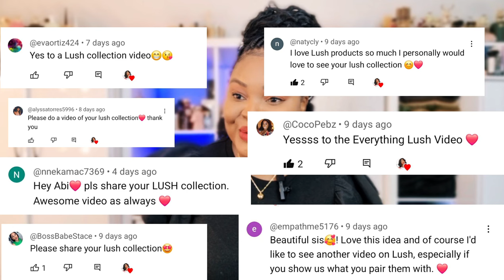Body Mists That Smell Like Perfume | Long Lasting Compliment Grabbing Perfumes & BodyCare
In today's video I'll be talking about Body Mists That Smell Like Perfume, Long Lasting Compliment Grabbing Perfumes & BodyCare
"Nothing is more memorable than a smell."

Twisted Lily
Save 10% using Code: FROMABI10

Save 10% using Code: ABI10

⚫️ AU PAYS DE LA FLEUR D'ORANGER - NÉROLI BLANC INTENSE
Save 10% using Code: FROMABIWITHLOVE

Save $30 using code: TBAbi30

❤️ 𝐁𝐨𝐝𝐲 𝐌𝐢𝐬𝐭 𝐌𝐞𝐧𝐭𝐢𝐨𝐧𝐞𝐝 ❤️
 ✨ Golden Pear
 ✨ Let the good times roll
 ✨ Honey I washed the kids
 ✨ Snow Fairy
 ✨ The Comforter
 ✨ Princess Peach
 ✨ Rose Jam

❤️ 𝐁𝐨𝐝𝐲 𝐏𝐫𝐨𝐝𝐮𝐜𝐭𝐬 𝐌𝐞𝐧𝐭𝐢𝐨𝐧𝐞𝐝 ❤️
 ✨ Rose Jam Body Wash
 ✨ Ro’s Argan
 ✨ Sticky Dates Body Scrub
 ✨ Sticky Dates Body Mist
 ✨ Sticky Dates Body Lotion
 ✨ Posh Chocolate Body Wash
 ✨ Posh White Chocolate
 ✨ Yummy Custard Body Wash
 ✨ Snow Fairy Body Lotion

💄𝐌𝐀𝐊𝐄𝐔𝐏 💄

⏰ Time Stamp ⏰
Intro 0:00 - 00:35
Layering Combo 00:36 - 02:43
Grease Lighting Spot Treatment 03:03 - 04:44
Let the good times roll 05:25 - 06:37
Honey I washed the kids 06:39 - 08:34
Snow Fairy - 08:35 - 09:54
The Comforter 09:56 - 10:38
Princess Peach 10:44 - 11:43
Rose Jam 11:46 - 12:32
Rose Jam Body Wash 12:37 - 13:13
Ro’s Argan 13:15 - 13:36
Sticky Dates Body Scrub 13:39 - 14:25
Sticky Dates Body Mist 14:26 - 15:07
Sticky Dates Body Lotion 15:09 - 15:32
Posh Chocolate Body Wash 15:34 - 15:59
Posh White Chocolate 16:02 - 16:27
Yummy Custard Body Wash 16:29 - 17:00
Snow Fairy Body Lotion 17:03 - 17:42
Top 3 Lush Body Spays 17:49 - 18:04
Outro - 18:05 - 19:16